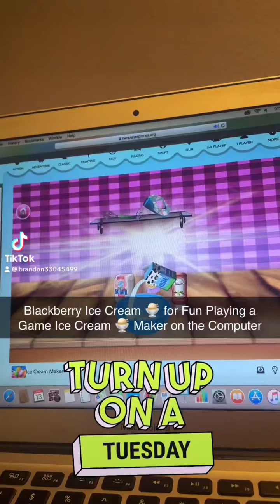Blackberry Ice Cream 🍨 for Fun Playing a Game Ice Cream 🍨 Maker on the Computer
Ice Cream 🍨 Maker is Fun